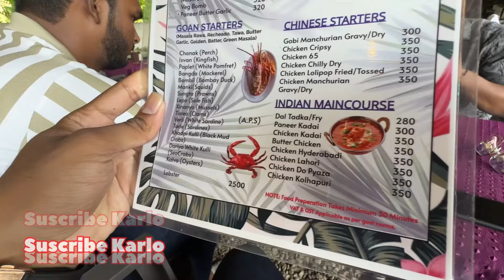Must Visit Goan Restaurant In Goa 🏖️ | Smita Lake View Restaurant | Goa Series Part 1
Must Visit Place in Goa To Try One Of The Best Goan Seafood and Authentic Goan Cuisine in Goa📌
We visited Smita Lake View Restaurant and Bar Were they serve one of the best fusion food and drinks in a pocket friendly Rates💯
must Try This -
Green Masala Fry Chounak Fish, Golden Fried Squid, King Fish Curry Rice, Chicken Cafreal ✅
Location - Hno 842 kursawaddo, Zuari Road, Siridao, Goa 403108